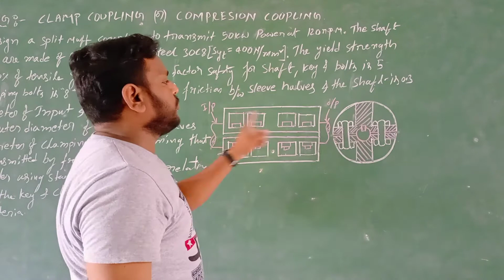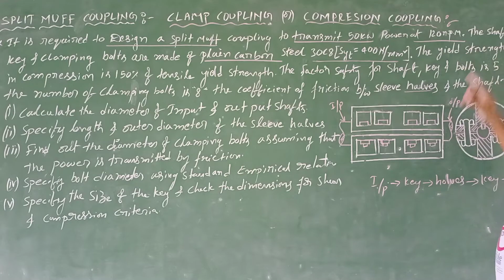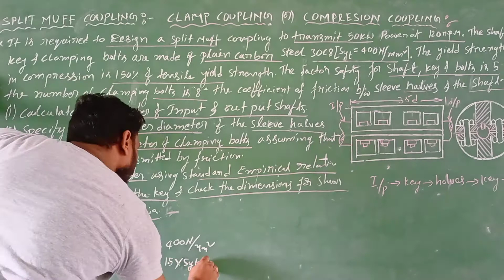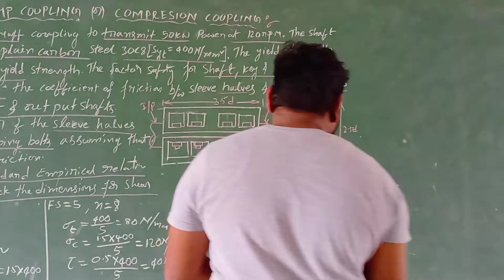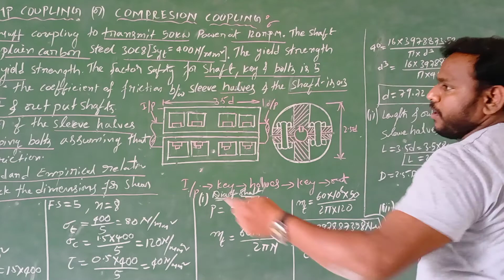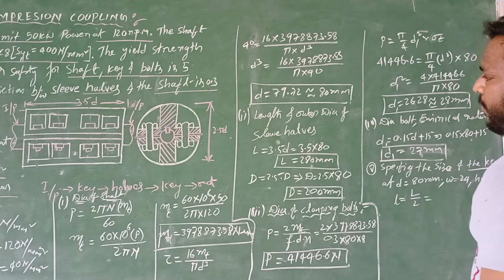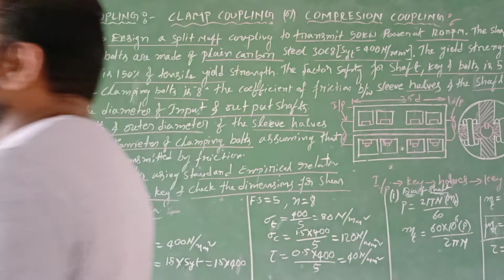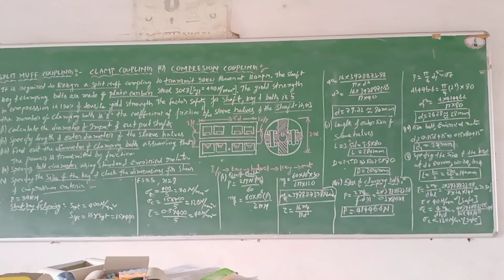Split-Muff Coupling or Clamp Coupling or Compression Coupling Design||Design of Machine Members -1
designofmachinemembers-1